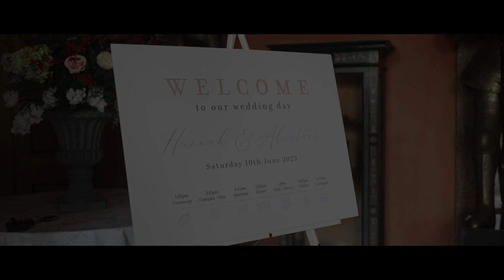Hannah & Alistair - Wedding Highlights Film - Cluny Castle